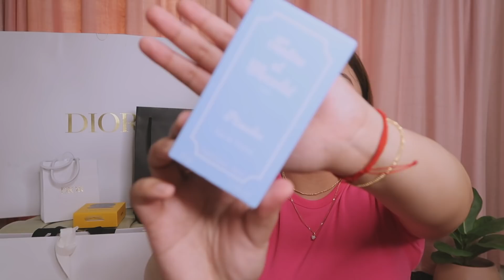BIRTHDAY HAUL 2020 (DIOR UNBOXING 🤍) + realme giveaway | Jammy Cruz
ITEMS MENTIONED:
Givenchy Tartine Et Chocolat Perfume
Dior Friendship Bracelets
YG Tennis Bracelet
Diamond Stud Earrings
Gucci Bucket Hat
Givenchy Slides
Dior Velvet Book Tote

2. Follow @realmephilippines IG account